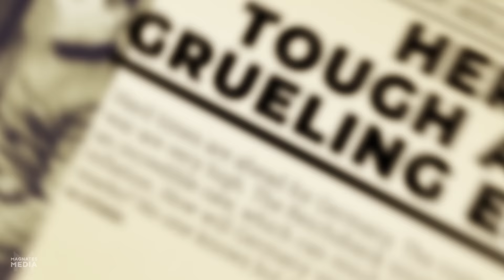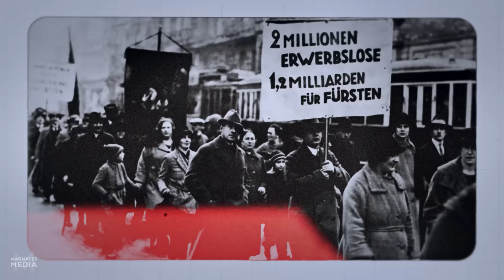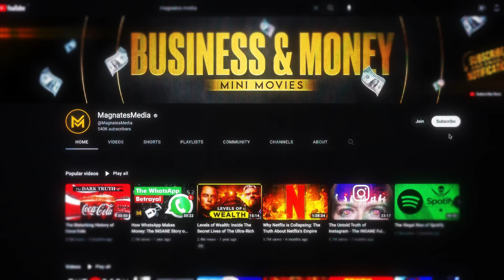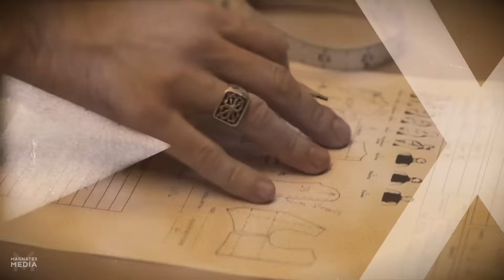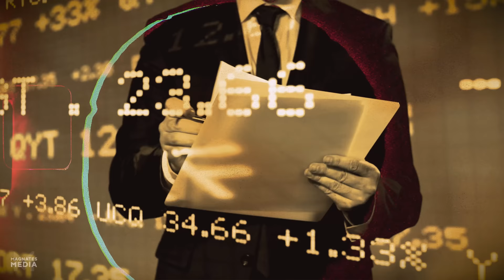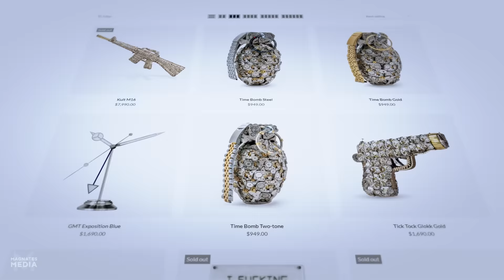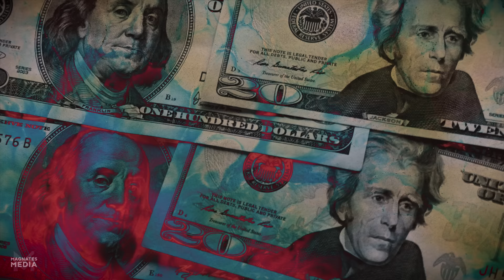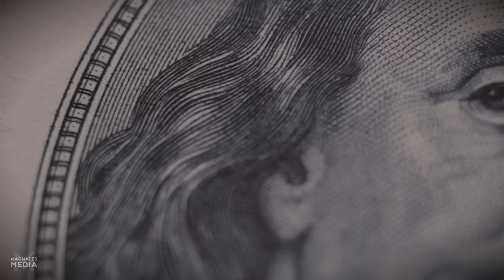The Disturbing Story Of Hugo Boss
💰How I built MagnatesMedia from 0 to 1,500,000+ subscribers & a 7 figure business (so you can just copy me)

Hugo Boss is a luxury fashion brand associated with wealth, elegance, and status - but this fashion icon has done all it can to hide its dark business past from the public eye. This is the story of how Hugo Boss supported Hitler, made the uniforms for the Nazis, and yet somehow re-branded and built a global fashion empire. Welcome to the INSANE story of Hugo Boss & the history of Hugo Boss's luxury fashion business empire. We'll look at: How did Hugo Boss begin? Why is Hugo Boss' history controversial? Did Hugo Boss make nazi uniforms? Why did Joe Lycett change his name to Hugo Boss? Why is Hugo Boss so successful? What business and marketing lessons are there from Hugo Boss? Plus lots more in this business mini movie about the story of Hugo Boss!

The Hugo Boss story all begins when a boy named Hugo Boss was born in Germany in 1885, in Metzingen, who developed an interest in the fashion business from an early age... He wanted to create his own fashion company - and before long managed to turn a small local shop into a whole factory, Hugo Boss' apprenticeship as a merchant made him a great salesman, and before long, the company’s clothing became fairly well known around Germany. However, after World War I Germany had been ordered to pay a huge amount of money in reparations. The debt was set at 132 billion gold marks, the equivalent of about $270 billion US dollars in today’s currency. This began to cripple the German economy. As the US, UK, and France enjoyed extravagant spending on behalf of Germany’s debt, a time known in America as the Roaring 20s, Germany struggled to pay off the war. As a result, German citizens saw high inflation and business closures - and therefore even though Hugo Boss’ clothing had been pretty popular, his company began to suffer. No amount of good reputation could help the fact people were struggling to afford his work.  And then, the Great Depression only made Germany’s bleak economic situation even worse - food became scarce, jobs were nowhere to be found, and some families even burnt their money to provide heat during the harsh winters. Hugo tried to save his business, but was forced to lay off most of his work force and shut down his factory. Eventually, he filed for bankruptcy, and all Hugo Boss was left with were 6 sewing machines. It seemed like the Hugo Boss clothing brand would be nothing but a short-lived dream... But of course, we all know that’s not the case - in present day Hugo Boss is a multi-billion dollar clothing empire. So, what happened?

00:00 Hugo Boss Story: Intro
00:31 Part 1: The Intriguing Beginnings of Hugo Boss
03:05 Part 2: Deal With The Devil
06:23 Please Subscribe to MagnatesMedia
06:52 Part 3: Rebuilding The Brand
08:38 Part 4: The BOSS Era
11:58 Thanks to IFL Watches For Sponsoring!
12:53 Part 5: The Changes
15:24 Part 6: The PR Nightmare

🔔 Want more business mini movies? Please turn on notifications for MagnatesMedia!  🔔